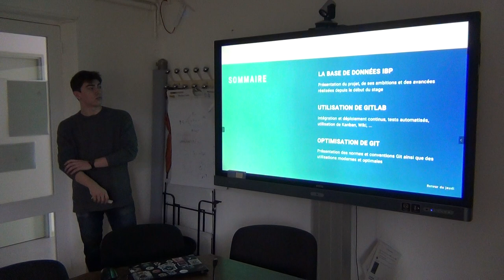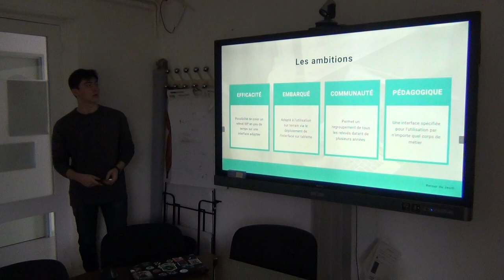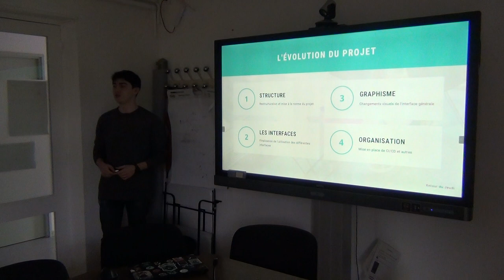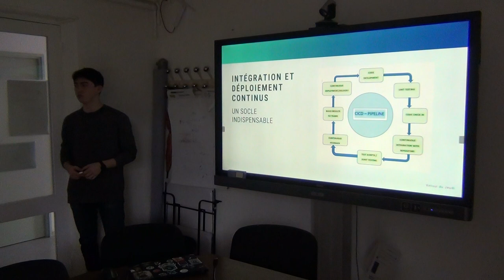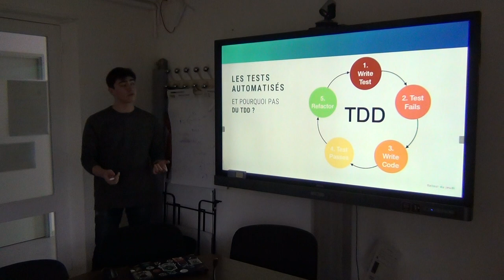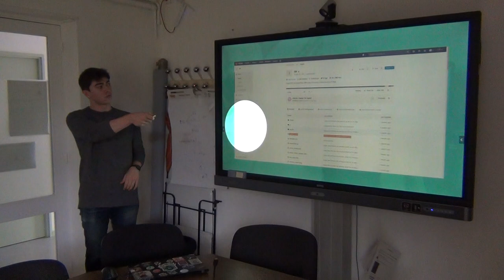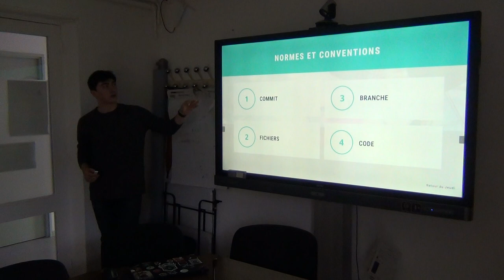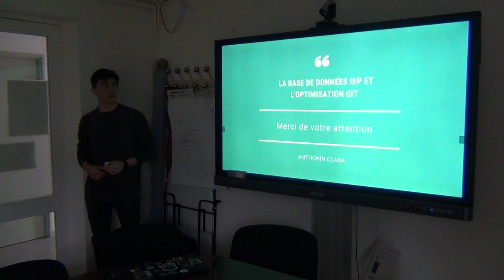Anthonin Clara: Evolution de base de données IBP et optimisation Git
En stage 2ième année de l'EPITECH Toulouse:
Je parlerai du projet de la base de données IBP (Indice de Biodiversité Potentielle) avec son interfaçage web, de ses ambitions ainsi que des modifications que j'ai pu y apporter. Ensuite, j'illustrerai le thème de la forge GitLab que j’utilise dans ce stage en informatique pour les 2 fonctionnalités suivantes (1) l'intégration continue des développements informatiques (2) l'organisation et au développement d'un projet. Enfin, je terminerai sur l'utilisation optimale et moderne de l'outil Git avec ses normes et conventions.